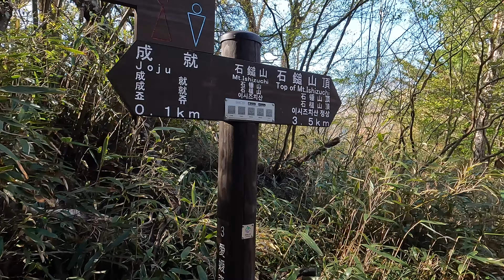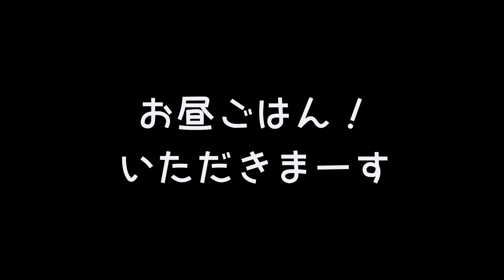【日本百名山】石鎚山／愛媛県 成就コース 断崖絶壁の稜線を歩き天狗岳へ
今回は、日本百名山／西日本最高峰でもある愛媛県にある石鎚山に登ってきました。
駐車場は、京屋旅館さんに停めさせてもらいました。
１日500円、１人分の温泉入浴料込みです。

石鎚登山ロープウェイ(大人往復¥2200)に乗り、一気に標高約1300m上がります。

石鎚神社成就社(標高1450m)へ、徒歩約20分、神門をくぐり登山口です。
まずは、試しの鎖(74m)※体力温存のため巻きました。
がでてきます。
※各鎖場は、安易な挑戦は危険⚠️無理はせず迂回路を！
前社ヶ森小屋までは成就社から約2km/徒歩約90分で到着です。
【夜明かし峠】からは、石鎚山の全容が見えます。

一ノ鎖(33m)を経て、ニノ鎖元小屋に到着です。
※トイレが設置されています。１回100円の協力金を納めましょう。冬季閉鎖されているそうです。

ニノ鎖(65m)三ノ鎖(68m)※三ノ鎖も巻きました
を経て、石鎚山(弥山)標高1974m到着です。

最高峰である【天狗岳】へ断崖絶壁の稜線です。
※危険な箇所もあるので、充分に注意して下さい。

スリリングでもある【石鎚山】とても楽しめる最高な登山となりました♪

【撮影機器】[Shooting equipment]
GoPro HERO10 BLACk
DJIOM5iPhone13pro

This time, I climbed Mt. Ishizuchi in Ehime Prefecture, which is one of the 100 most famous mountains in Japan and the highest peak in western Japan.
The parking lot was parked at Kyoya Ryokan.
500 yen per day, including hot spring bathing fee for one person.

Ride the Ishizuchi Climbing Ropeway (¥2,200 round-trip for adults), and you'll climb about 1,300 meters above sea level.

About 20 minutes on foot to Ishizuchi Shrine Jojusha (altitude 1450m).
First, a trial chain (74m) *I wrapped it to save my physical strength.
comes out.
* Easy challenges are dangerous at each chain ⚠️ Don't overdo it and take a detour!
Maeshagamori hut is about 2 km/90 minutes on foot from Jojusha.
From [Yoakashi Pass], you can see the whole of Mt. Ishizuchi.

After passing through Ichinose (33m), we arrived at Nino Susanmoto Hut.
*Toilet is installed. Let's pay the cooperation fee of 100 yen once. It is said to be closed in winter.

Nino chain (65m) Mino chain (68m) * Mino chain is also wrapped
After that, we arrived at Mt. Ishizuchi (Mt. Misen) at an altitude of 1974m.

It is the ridgeline of the cliffs to the highest peak [Mt. Tengu].
*Please be careful as there are dangerous areas.

[Mt. Ishizuchi] which is also thrilling It was the best mountain climbing that I could enjoy ♪